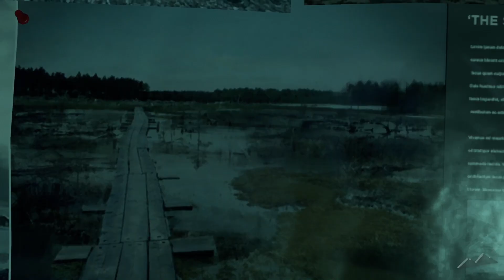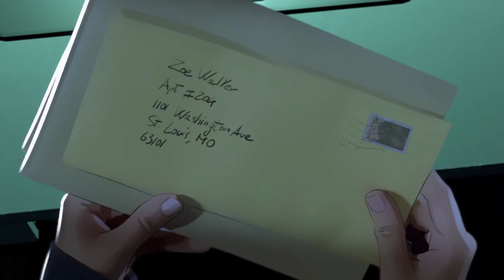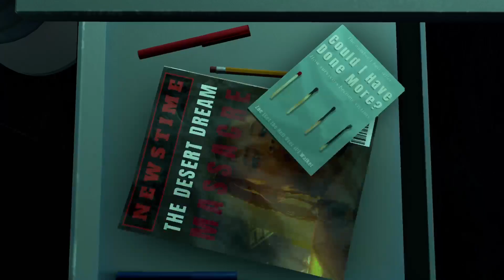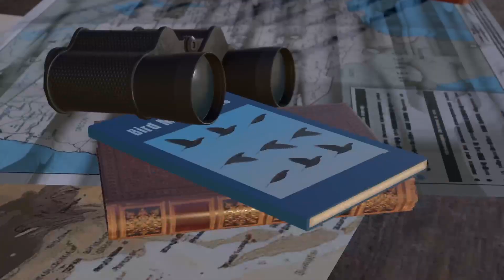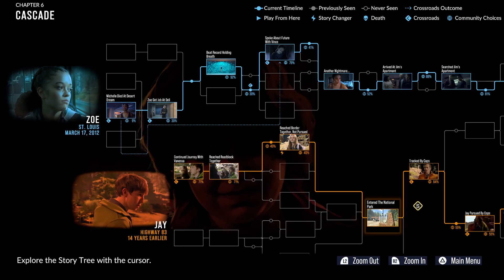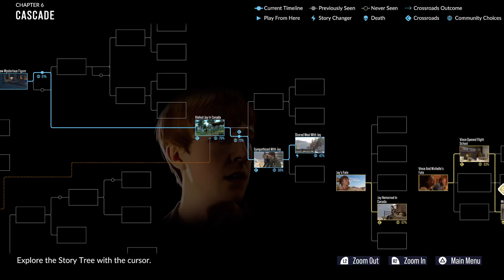As Dusk Falls - Chapter 6 - Alt Take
Sit back, relax, grab your snacks and enjoy As Dusk Falls Chapter 6 -Cascade... the long awaited Finale!

As Dusk Falls includes playable situations related to intense violence, family conflict, mental health, suicide, and other mature themes. Player discretion is advised.